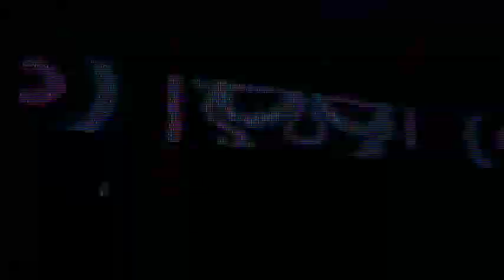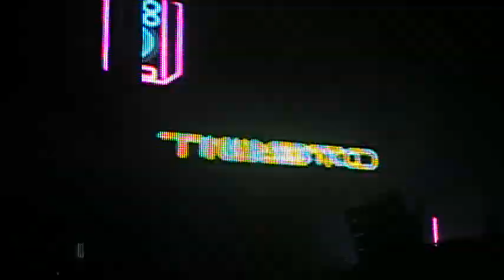Tiesto @ Borgata 2010 (Atlantic City, NJ) Louder Than Boom & Kryoman "The Robot"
Tiesto playing Louder Than Boom & Kryoman "The Robot" @ Borgata (Atlantic City, NJ) 2010